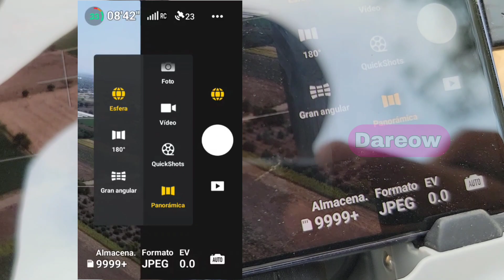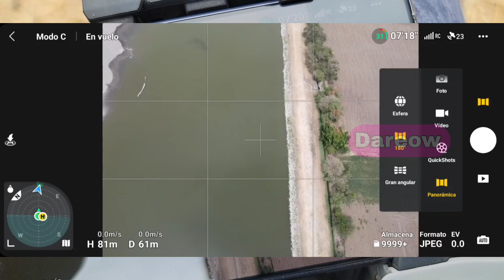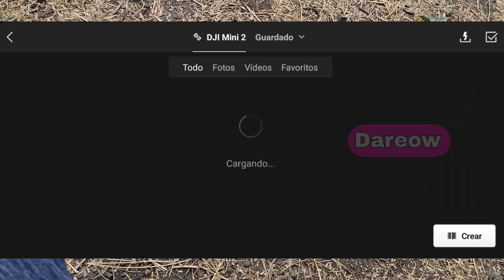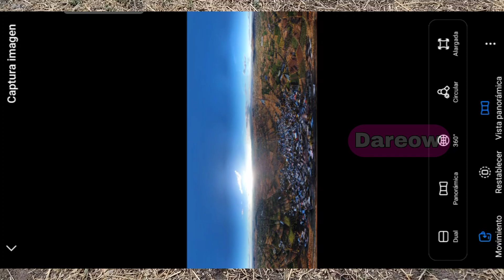Como hacer imágenes 360♥️con un dji mini 2✅️